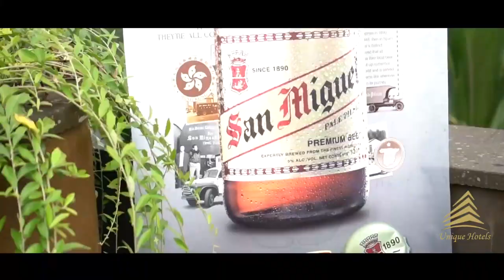7 Most Exclusive Hotels and Resorts in Bali !!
7 Most Exclusive Hotels and Resorts in Bali !!

“The best way to find yourself is to lose yourself in the service of others.”
When the hotel is this good, you’ll never want to go home.

For this list, we’re taking a look at hotels and resorts around the world that are guaranteed to make your vacation unforgettable

7: Morabito Art Cliff
Jl. Pantai Bingin, Pecatu, 80361 Uluwatu, Indonesia

6: Villa Cella Bella
Jalan Hrdaya Tengkulak Kaja Ubud, Kemenuh, Sukawati, Ubud, Bali

5: Aura House / Eco Bamboo House
Abiansemal, Bali, Indonesia

4: The Kayon Jungle Resort by Pramana
Br. Bresela, Payangan, Ubud, Gianyar, Bali, Indonesia

3,2,1 . . .??